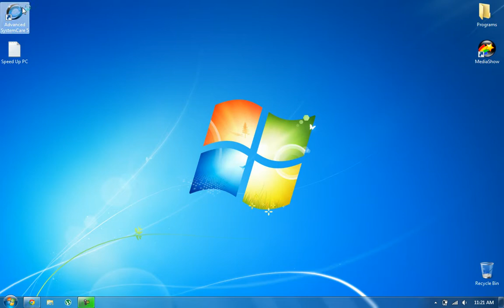Give Your PC A Small SpeedUp!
Download the program here (v5.1)

When activating your program, disconnect from the Internet!
THAT IS REALLY IMPORTANT, OTHERWISE IT WON'T WORK!

EC0A3-9FF83-966F1-2EBAA

AD483-7A4AB-53F2C-20BAA

This is for testing purposes only.
If you like the product, please buy the original!